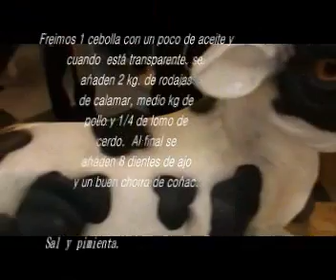CAZUELITAS DELICIOSAS DE MAR Y MONTAÑA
Freiremos  una cebolla con poco aceite  y  después le añadiremos calamares, pollo y lomo. Cuando esté todo junto ya bien dorado, le agregaremos bastante ajo picado y rápidamente, un chorrito de coñac, el cual flambearemos.